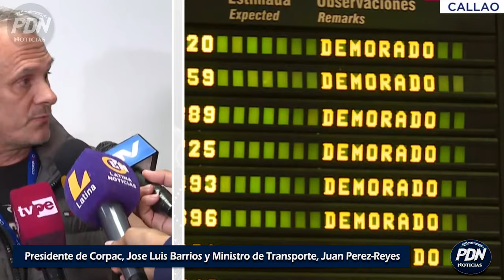CONFERENCIA DE CORPAC Y MINISTRO TRAS CAOS EN EL AEROPUETO JORGE CHAVEZ POR CORTOCIRCUITO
Conferencia José Luis Barrios, presidente de Corpac, y Ministro de Transportes y comunicaiones, Juan Perez-Reyes,  tras caos en el aeropueto Jorge Chavez.